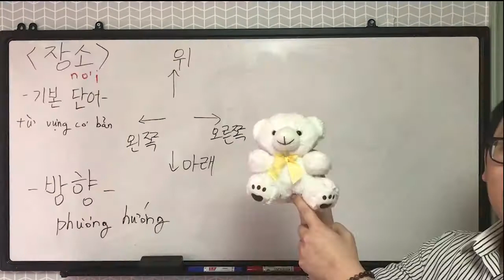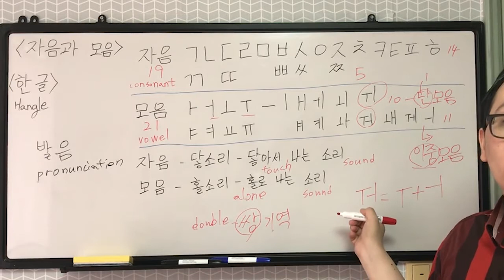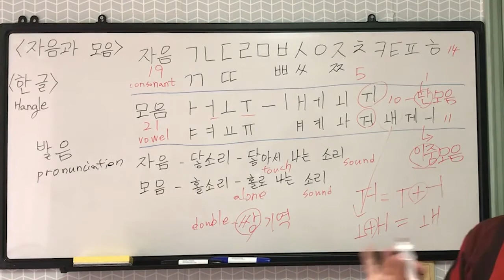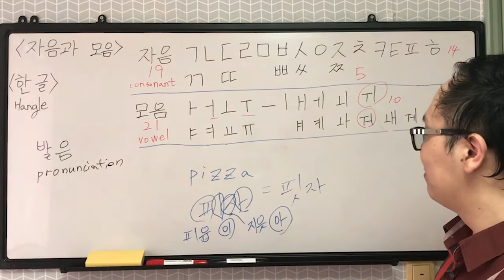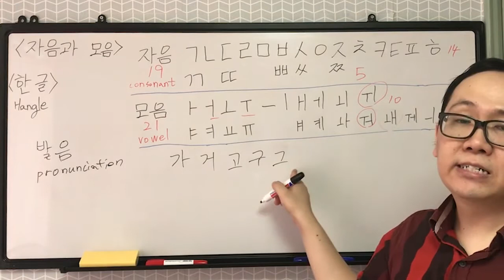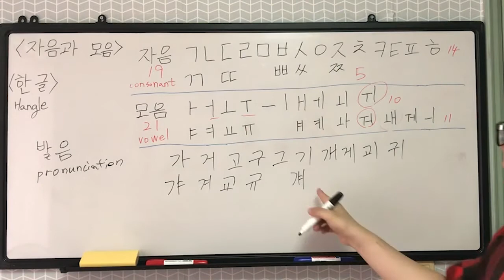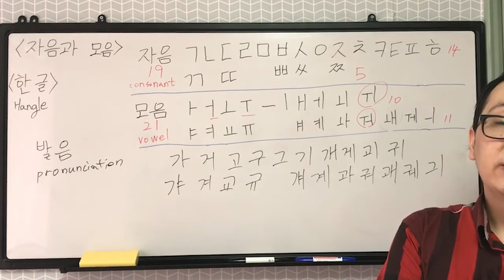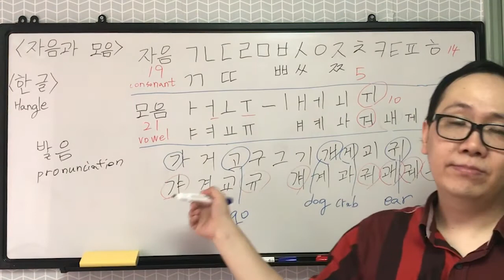[Teacher Teddy] Let`s study Korean (우리 한국어 공부해요) ★자음과 모음 2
★Video Upload : on Monday, Wednesday, and Friday
★Let's enjoy learning Korean (･ω･)b

I`m Korean.
Let`s study Korean language.
From today, I will upload a video of teaching Korean. ★자음과 모음 2
Try to imitate the pronunciation of Korean people.
I teach Korean use English.